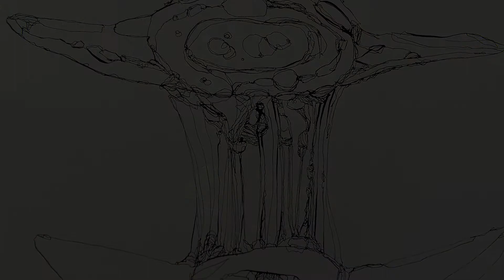Mark Lloyd Williams contemporary Welsh artist work in progress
A quick preparatory sketch for an etching print I'll be creating later. Much of my abstract work takes inspiration from biological structures like muscles, bones and cells.